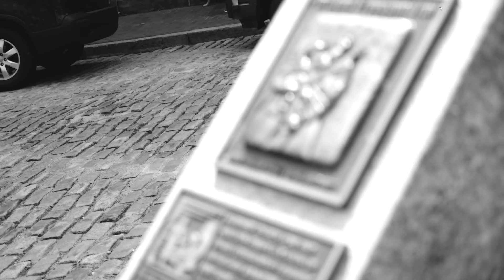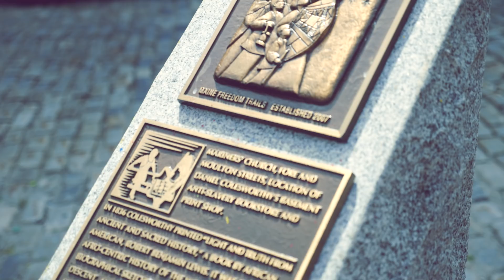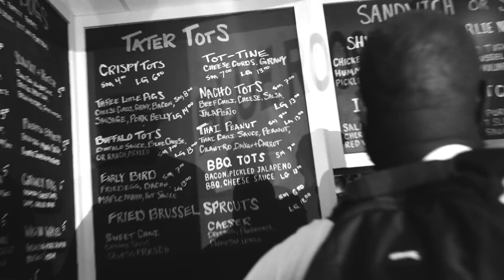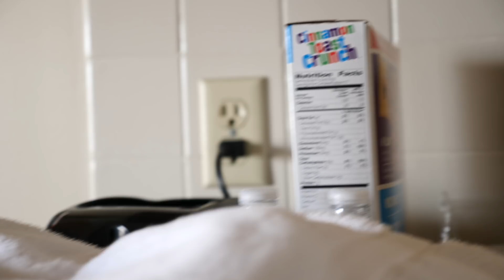Gulley Mini Doc - Road Life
Download/Stream "Christian Music Album" Now!